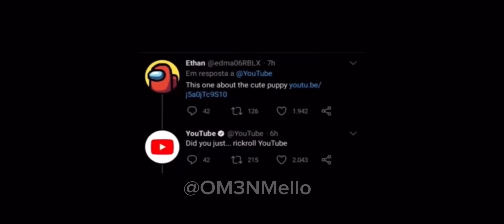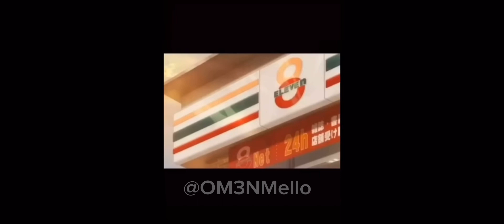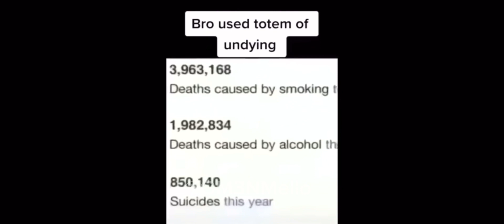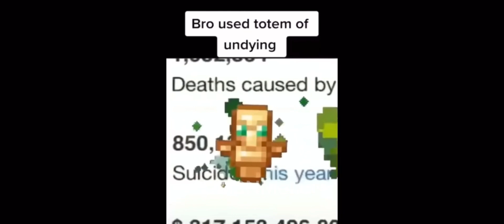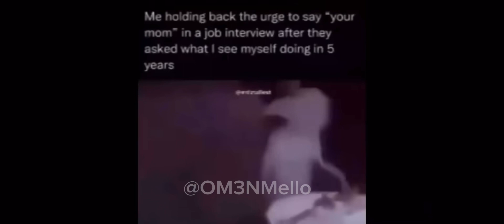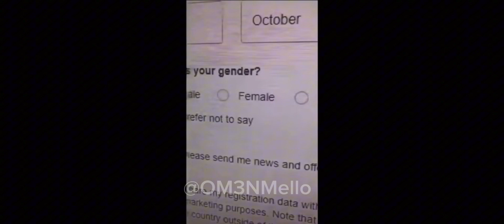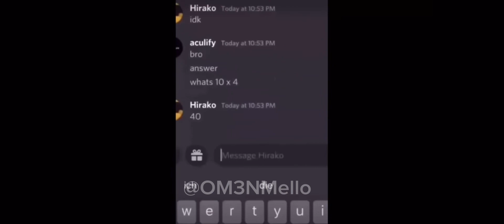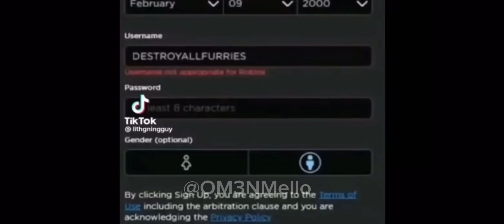Most OffensiveLow Quality Memes That If ylyl #1